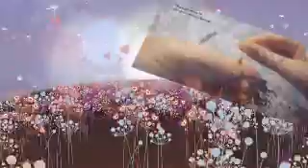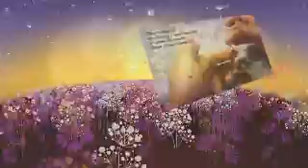How to make a beaded earrings images with the seed beads 8/0#11